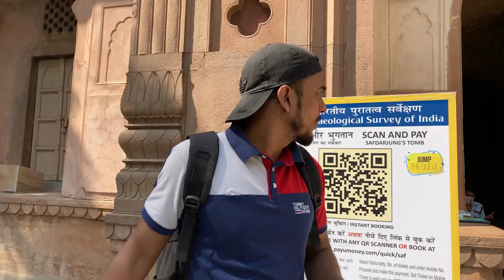Safdarjung Tomb | Best Place For Photography | Pre Wedding Shoot | Delhi | Hindi | Bioscope Vlogs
This is my 2nd quick and short Vlog on Safdarjung Tomb, it's one of the great places in Delhi, for pre wedding shoot, this place near by jor bagh metro station.

Timeings...

Bioscopevlogs...